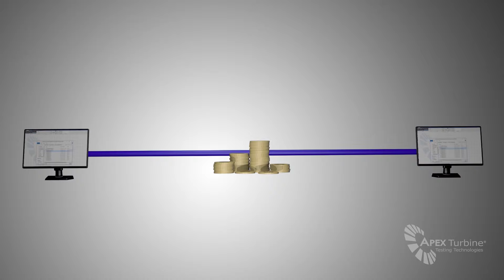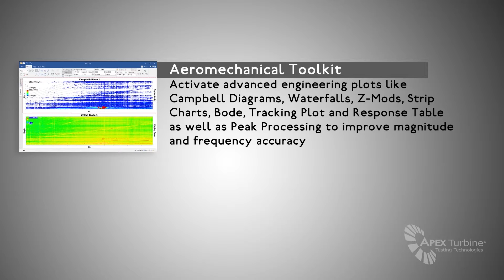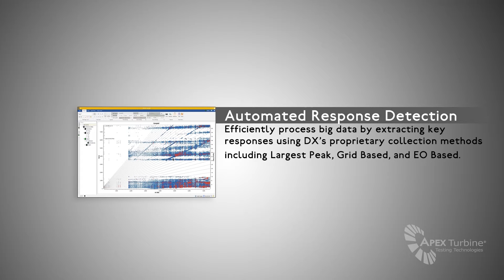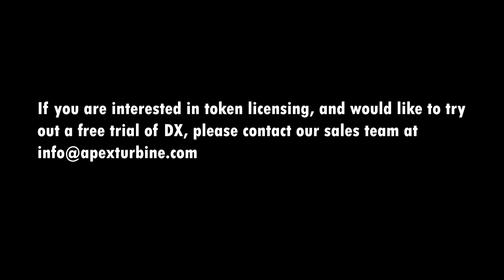Token Licensing (Japanese)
What is Token Based Licensing?
Token based licensing is a licensing mechanism that provides our customers access to all features of our APEX DX and DV software using one, flexible, simplified license structure. With Token Licensing, users share a pool of Tokens on their network. Each analysis feature within any of our analysis products have token values assigned that are dynamically allocated when a user launches an application or uses one of the features. This means that all users have access to all features simply by using whatever features they want.